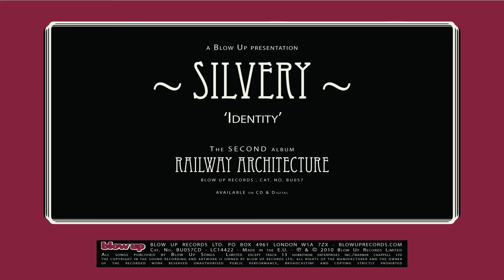Silvery 'Identity' [Full Length] - from Railway Architecture (Blow Up)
'Identity' taken from Silvery's second album 'Railway Architecture' released in 2010 on Blow Up Records